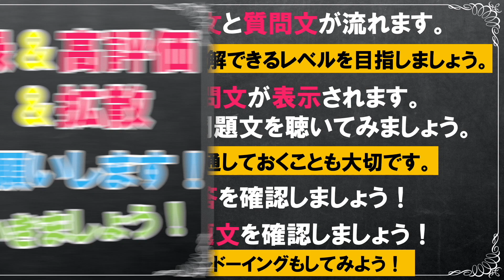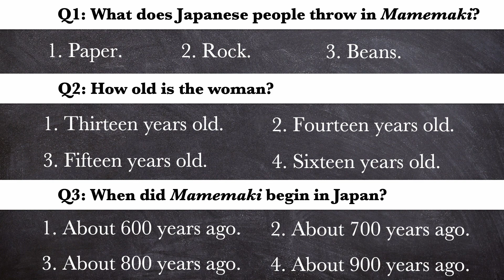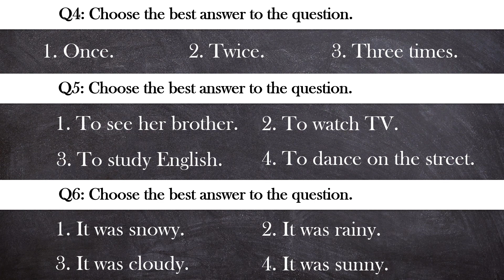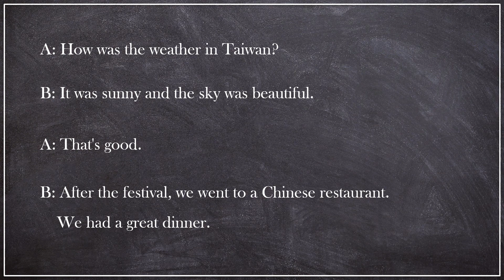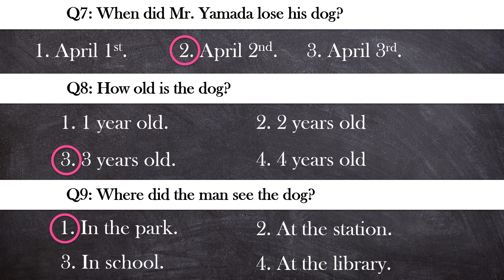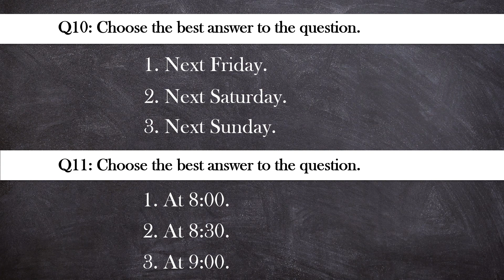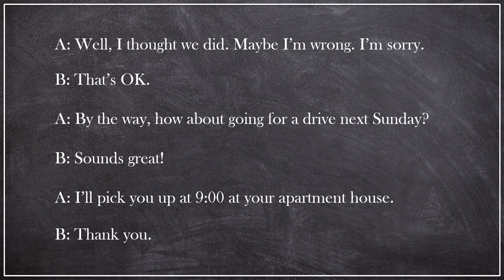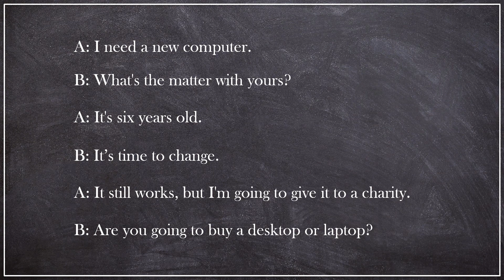【会話文形式】英語リスニング問題【高校入試 | 英検対策】Vol. ９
えいごの学び場 | English Learning Support Center へようこそ

✅目次
00:00  オープニング
00:21  (問題1~3)
04:49  (問題4~6)
08:08  (問題7~9)
12:25  (問題10,11)
16:10  (問題12~14)
19:37  エンディング

⬇️動画の活用方法⬇️
問題文５題あり、１題に対し複数の質問があります。
1️⃣　問題文・質問文を聞き、適切な解答を選びましょう。（１回目）
2️⃣　質問文を確認して問題文を聞いてみましょう。（２回目）
3️⃣　質問に対する解答を確認しましょう。
4️⃣　読まれた問題文を確認しましょう。

何度も聞いてリスニング力を向上させましょう。

▶️中学生・受験生必見❗️英語力を高める練習問題集【再生リスト】